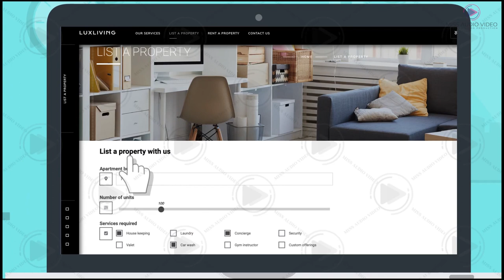✅ Selling Luxury Homes With 2D Animated Explainer Video || Luxury Real Estate Agent Animated Promo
★ VERY Affordable!